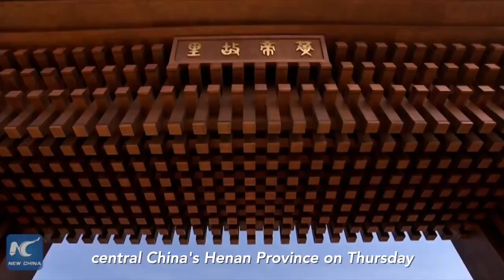5000 Chinese people worship legendary ancestor in central China